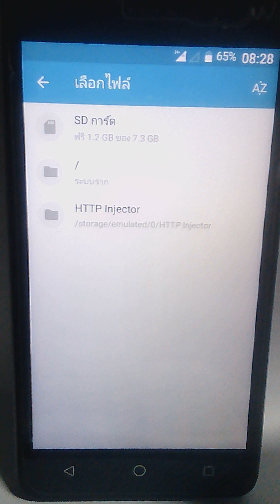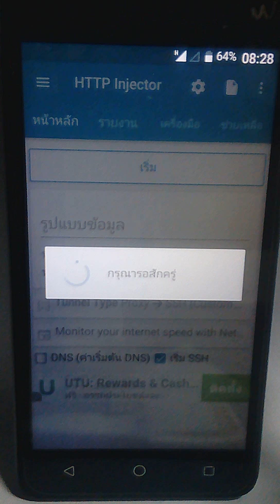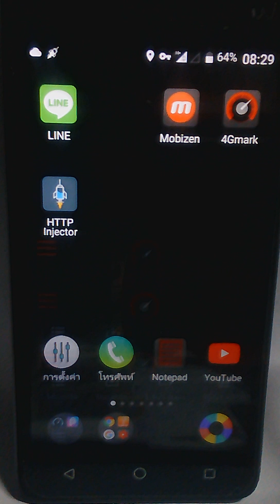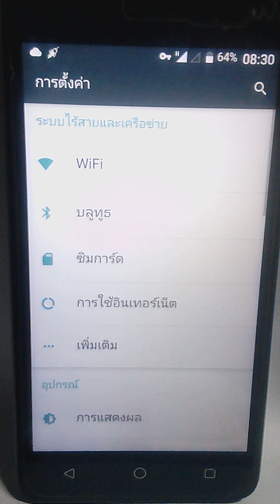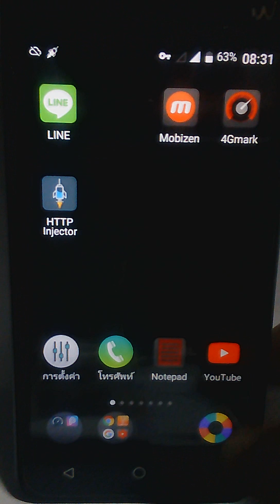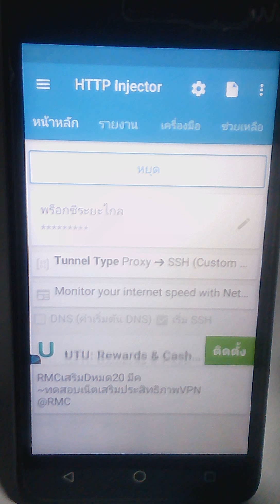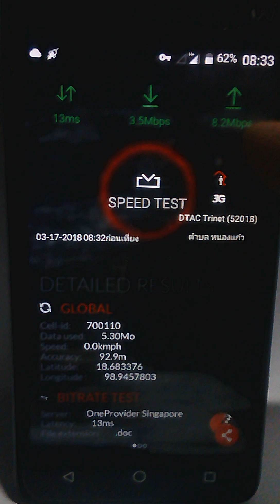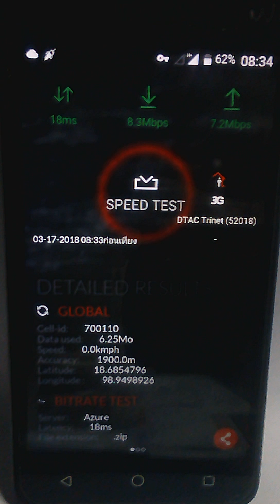ไฟล์RMCเสริมDหมด20มีค ใช้ได้ทุกซิมโชว์ความแรงได้ Http injector/ทุกซิม17/3/61 (ลิ้งก์ไฟล์อยู่ใต้คลิป)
ไฟล์RMCเสริมDหมด20มีค
ใช้ได้ทุกซิมโชว์ความแรงได้
Http injector/ทุกซิม17/3/61
(ลิ้งก์ไฟล์อยู่ใต้คลิป)
ลิ้งก์ไฟล์RMCได้ทุกซิม

ลิ้งก์ไฟล์RMCเสริมDหมด20มีค